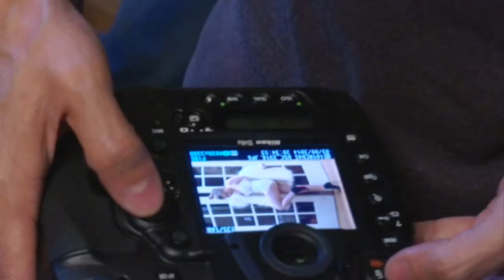Shooting de Sofía Castro